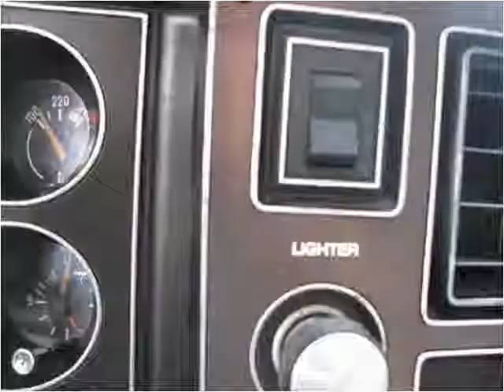1980 Chevrolet Camaro Used Cars Nashville TN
This 1980 Chevrolet Camaro is available from Autopro of Nashville.